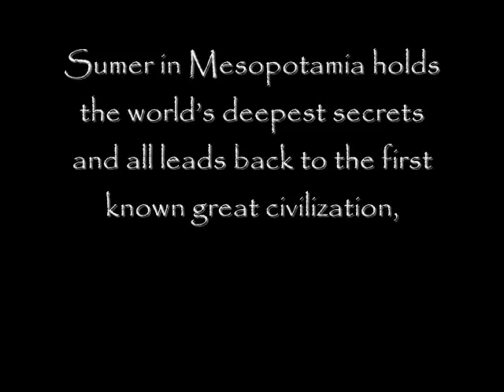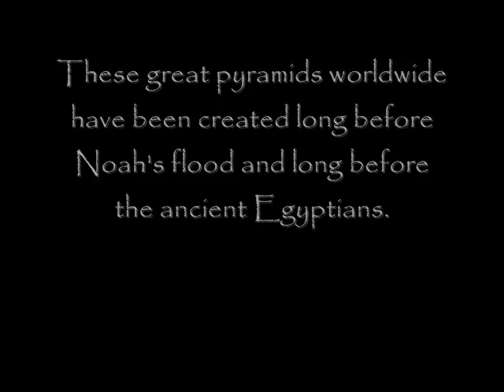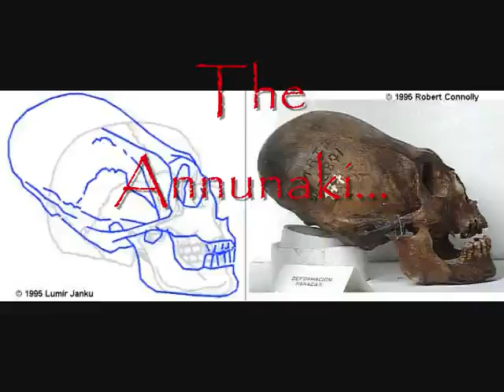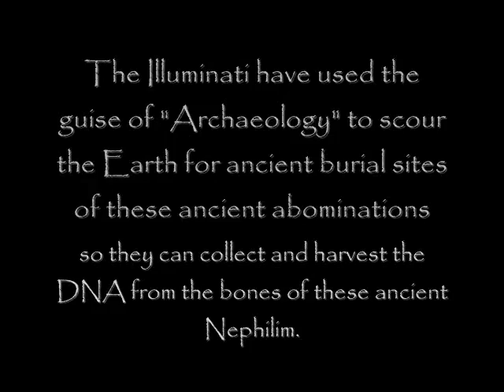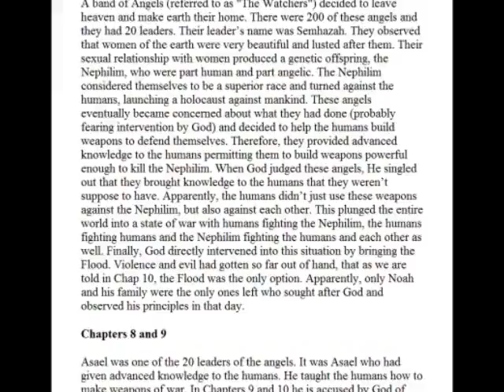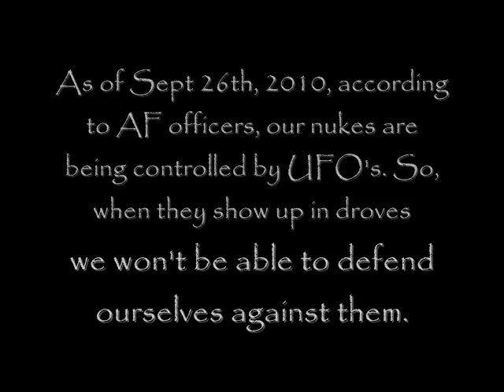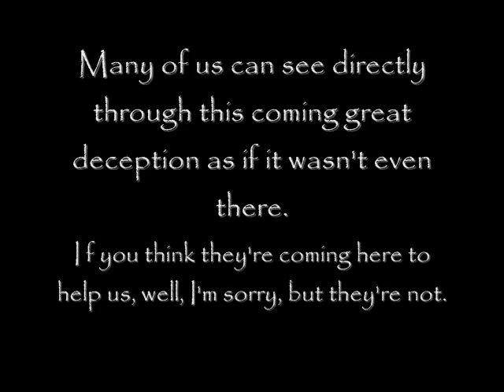Are You Ready- They_re Coming Back!.flv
After years of research on this topic and tonnes of evidance i'm almost convinced that nephelims/giants/Anunnakis etc did exist and they may visit back there planet (earth) again